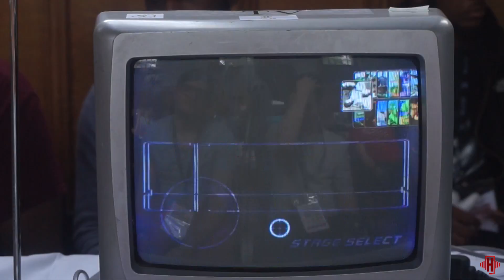G vs TheWorst Heir 3 Wave D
Interviewer: Zein -